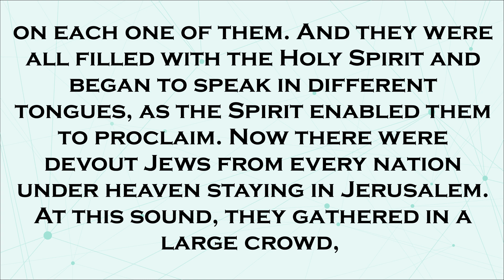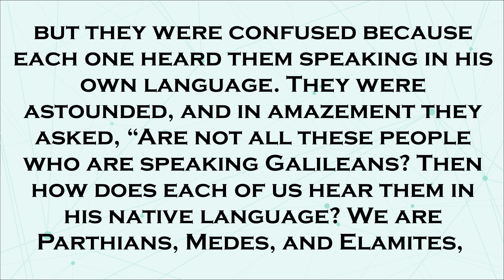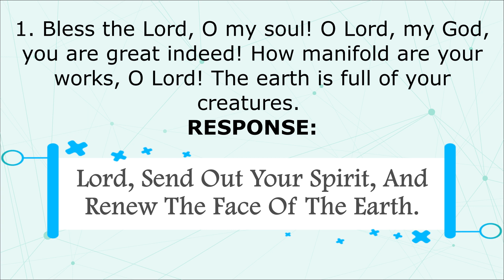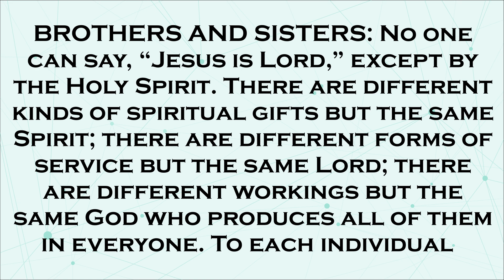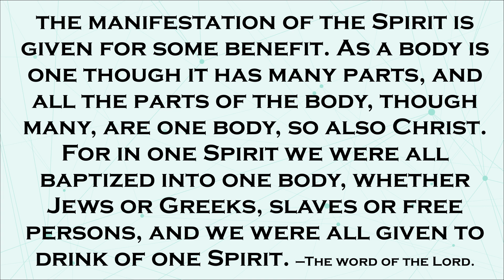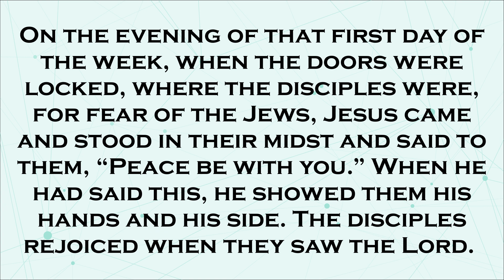5 June 2022 English Sunday Mass Readings | Solemnity of Pentecost (C)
This video contains the 1st reading, 2nd reading, Responsorial Psalm and Gospel Reading for June 5, 2022 Sunday Mass based from the Catholic Sambuhay/Missalette/Euchalette.
CONTENTS:
Second Reading: 1 Corinthians 12:3b–7, 12–13